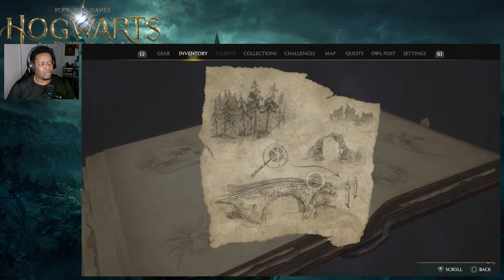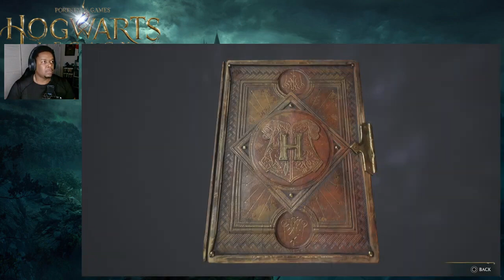Hogwarts Legacy - (LETS PLAY) #11 - THE DEATH OF BARDOLPH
RE-UPLOAD: YOUTUBE DOWN SCALED IT TO 720P!! BUT STILL ENJOY!!

THE DEATH OF BARDOLPH - Hogwarts Legacy - (LETS PLAY) #11

Hogwarts Legacy is a 2023 action role-playing game developed by Avalanche Software and published by Warner Bros. Games under its Portkey Games label. The game is part of the Wizarding World franchise, taking place a century prior to the events chronicled in the Harry Potter novels.